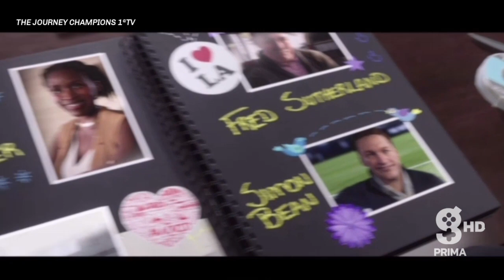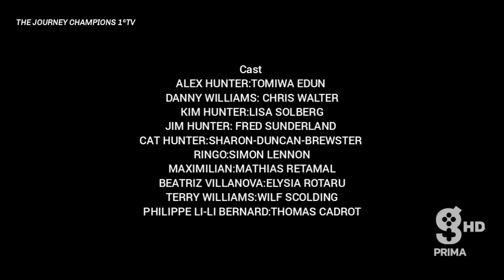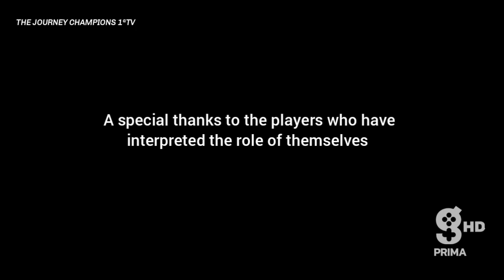THE JOURNEY CHAMPIONS EPISODIO 14 [WALKTHROUGH ITA] BY GAME TV